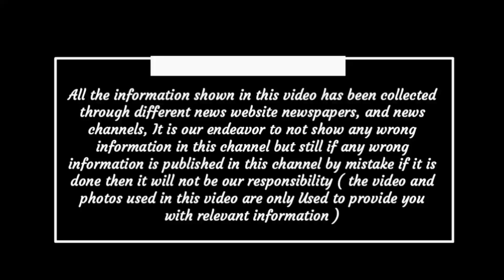Chhattisgarh latest news today